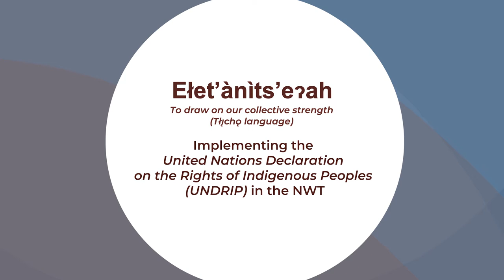Stephen Kakfwi on the United Nations Declaration on the Rights of Indigenous Peoples